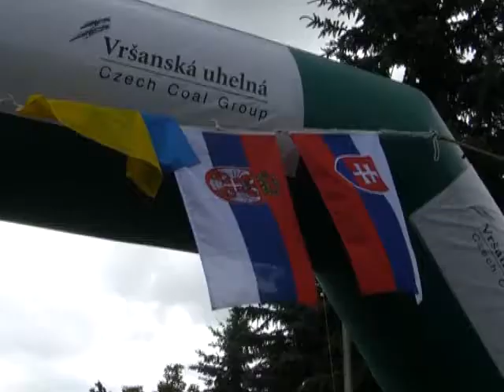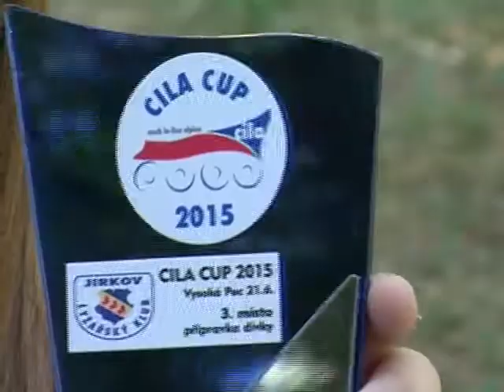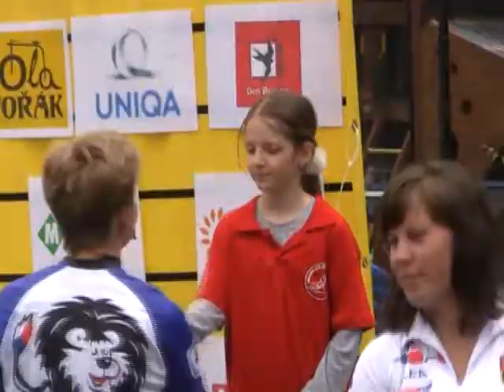RTV Vranje Vranjski rolerasi u Ceskoj utisci 24 06 2015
vranjske rolerasice uspesno parirale protivnicama u ceskoj